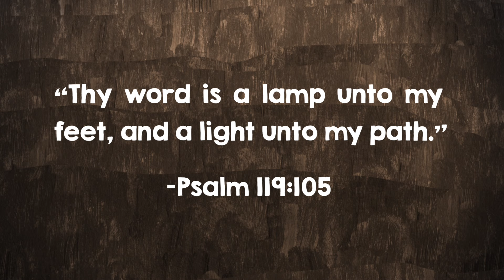A Light Unto My Path | Animated Scripture Lesson for Kids